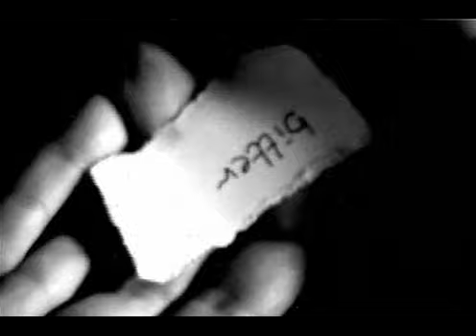Bitter Sweet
This was Anil Kunnel's submission to the DIFF 24 Hour Film Challenge for November 2006. The Genre was "Crime". The required props were Sunglasses and a Pen. The Line of Dialogue was "I didn't want to, but I couldn't help myself."